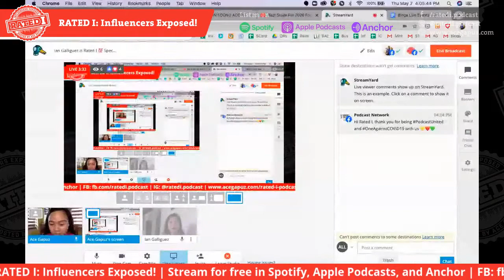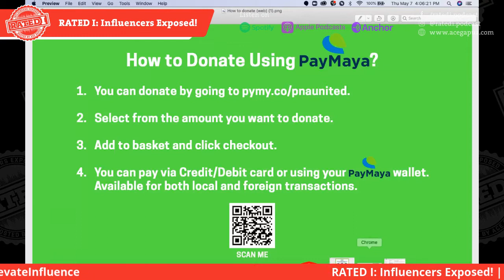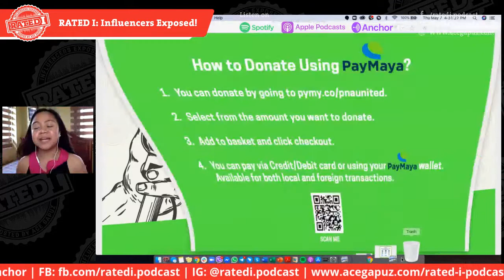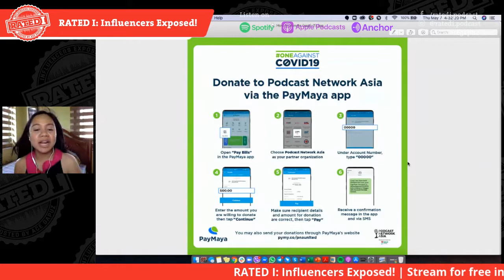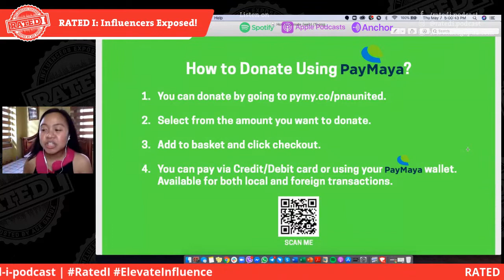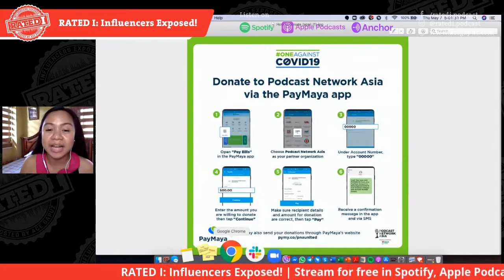S01E09 Ian Galliguez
"I know her, I've seen her somewhere," you must think. Well, let me tell you this: you have DEFINITELY seen her on TV. She's an actress, an exceedingly smart comedienne, and a certified Kapamilya.

RatedI Episode 9 is a special episode dedicated to PodcastUnited (and to saving press freedom) :) LIVE at The Rated I Podcast Facebook page tomorrow, May 7 at 4PM.

PodcastUnited is a series of live streams featuring local podcasts to help raise funds for the COVID-19 frontliners via Frontline Feeders Philippines.